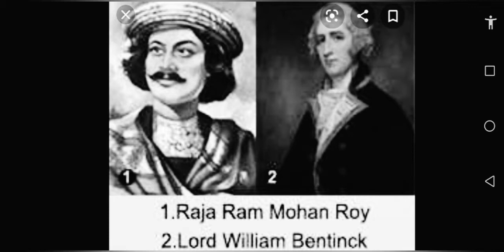Lord william bentinck....modern history of India